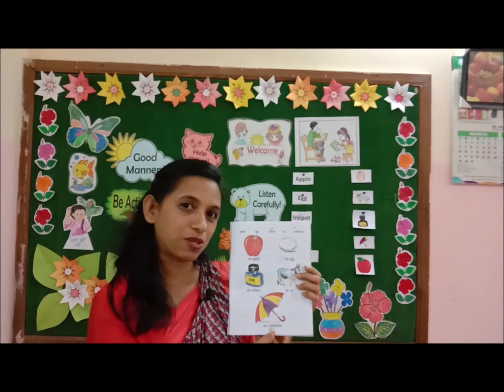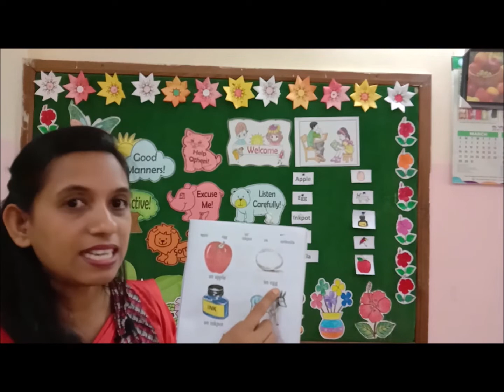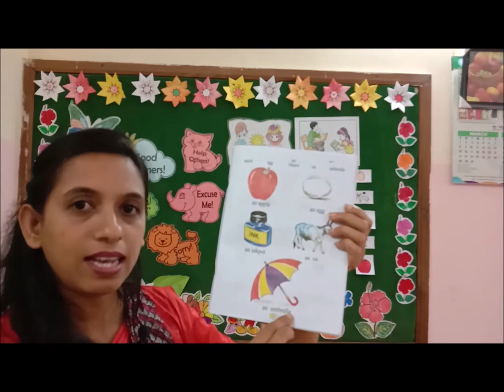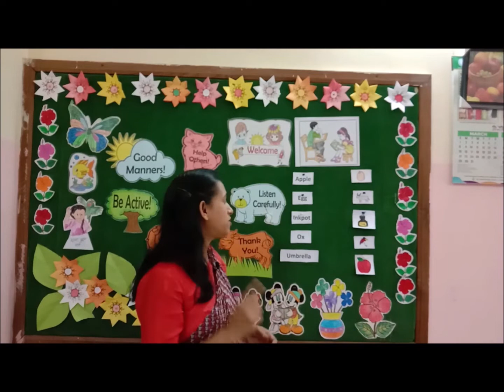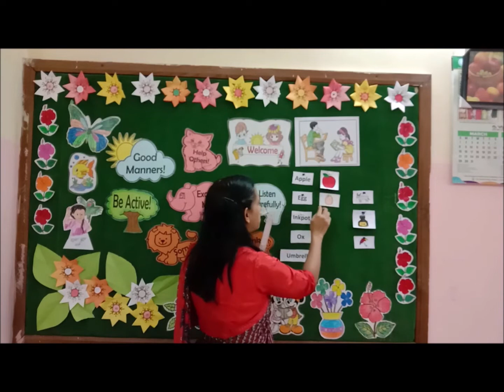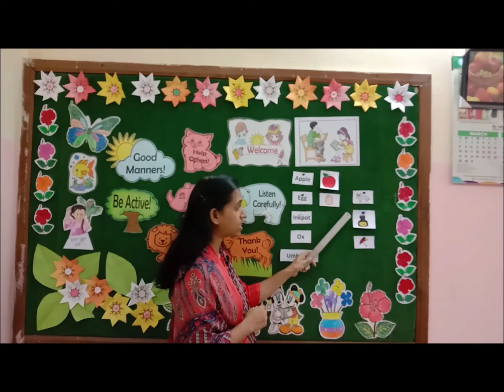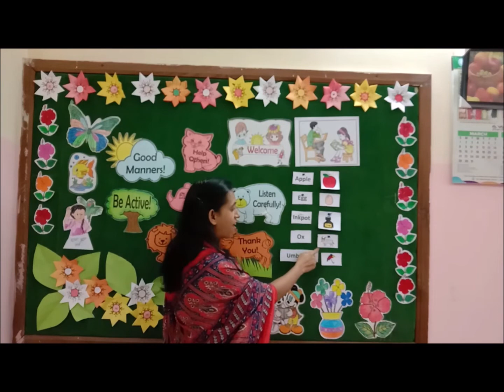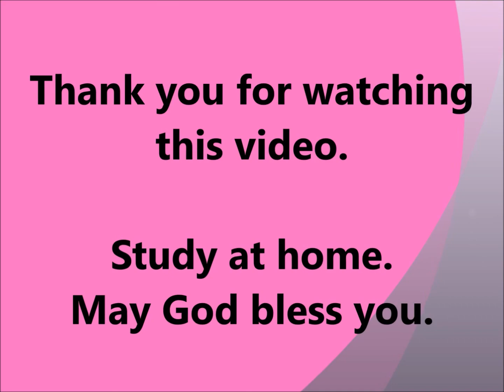EV_Nursery_English_Angela P Minjee_ Part -3